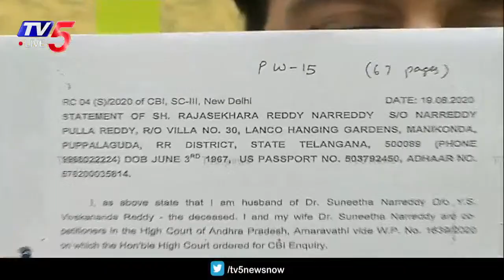ఈ లేఖలో ఏముందంటే..! | YS Vivekananda Reddy Letter | MP Raghu Rama Krishnam Raju | TV5 News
LIVE : YCP MP Raghu Rama Krishnam Raju Press Meet || MP RRR Press Meet || TV5 News